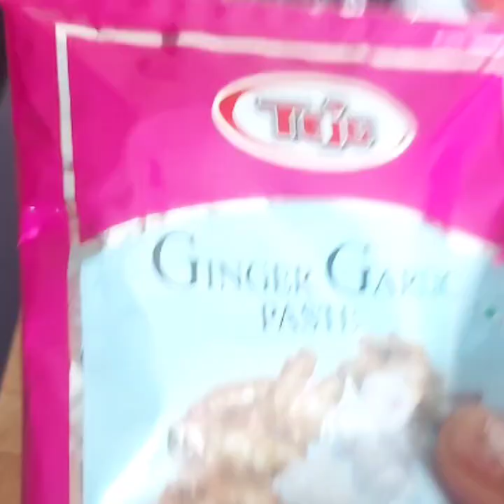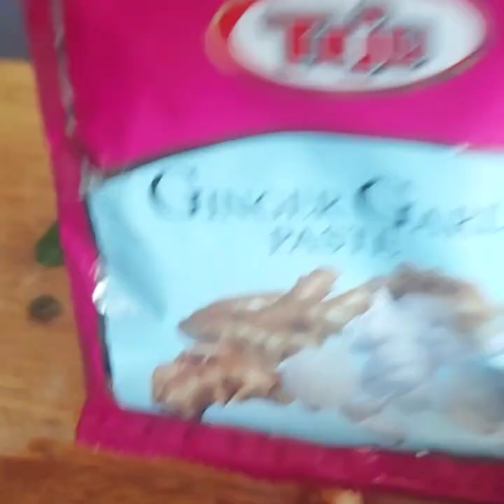ತಿಂದ್ರೆ ಕಳೆದೋಗ್ತಿರ ಅಂಥ Authentic ಮಿಲೆಟ್ಸ್ ದಾಲ್ ಕಿಚಡಿ ಮಾಡ್ತಿದ್ದೇನೆ /authentic millet dal kichdi